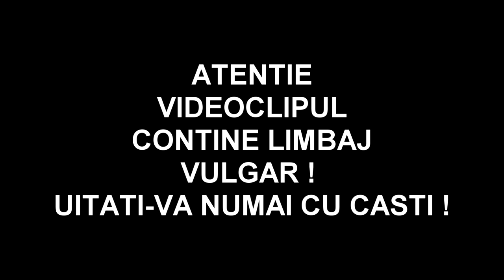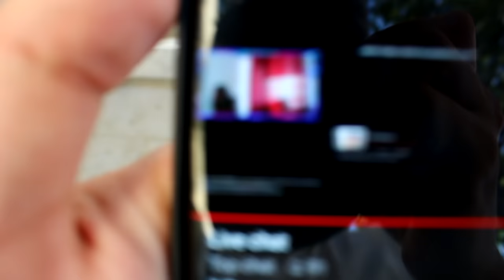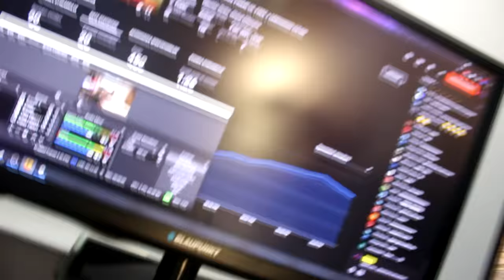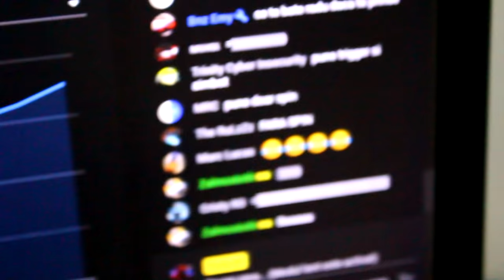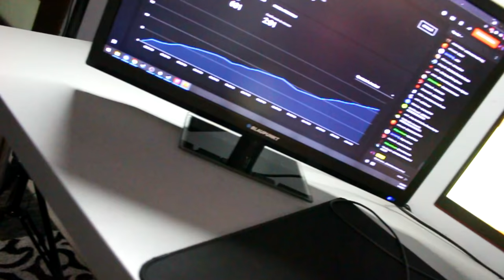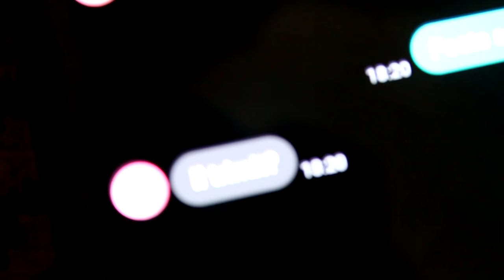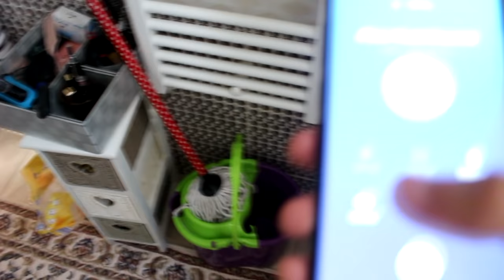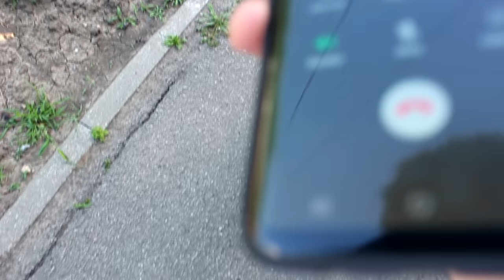AM INTRAT PESTE RADU4K IN CASA IN TIMP CE FACEA LIVE SI I-AM INSTALAT CODURI PE CS:GO !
Specs :

Pc Gaming :

🎮 Cpu : i7 8700k @5.2 ghz
🎮 Gpu : MSI GeForce GTX 1070 Ti Armor @2100mhz
🎮 Mobo : MSI Z370 TOMAHAWK
🎮 Ram : Crucial 32 GB DDR4 3466 MHz cl18

Pc secundar :

🎮 Cpu : i5 4690kk @4.8 ghz
🎮 Gpu : MSI GeForce GTX 970 @2050mhz
🎮 Mobo : Gigabyte Z97
🎮 Ram : Crucial 16 GB DDR3 2400 MHz cl17

Pc 3 :

🎮 Cpu : Pentium e5200 @2.9 ghz
🎮 Gpu : NVIDIA GeForce 7300 GS
🎮 Mobo : Asrock 775i65g
🎮 Ram : Kingston 4 GB DDR2 466 Mhz cl5

Periferice :

⌚Monitor 2 : Philips 45 inch 4096x2160 60hz
⌚Tastatura : Razer Blackwidow Chroma
⌚Casti : Razer kraken X
⌚Microfon : Superlux E205U